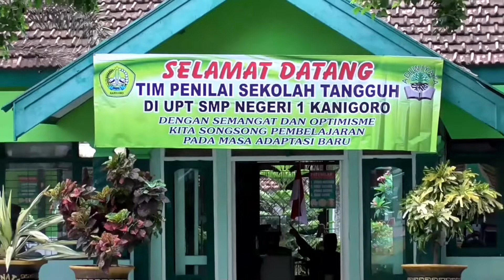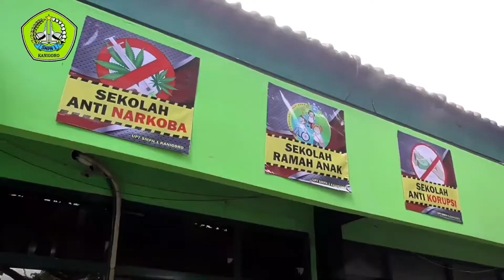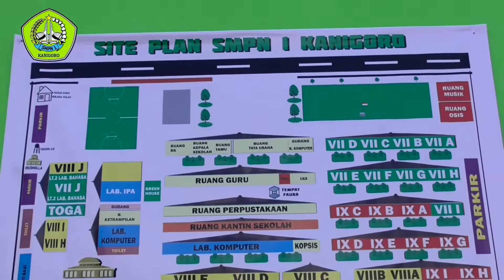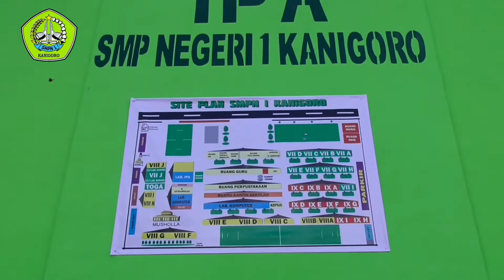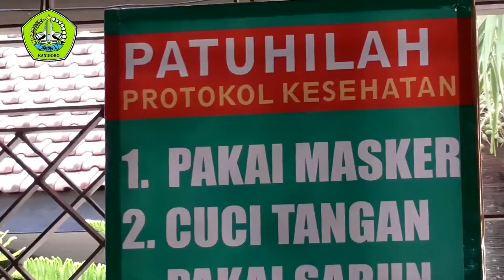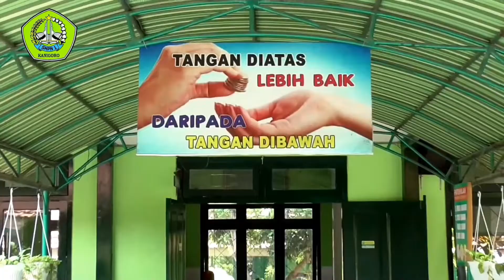Visitasi Sekolah Tangguh UPT SMPN 1 Kanigoro Tahun 2020